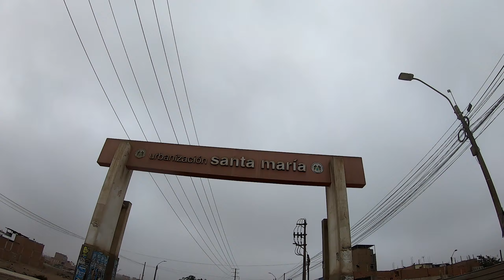Tuvimos SUERTE para ver el COLCHON DE NUBES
Trepamos hacia un COLCHÓN de NUBES en CARABAYLLO (Lima) ubicado en la Asociación VILLA GAVILÁN. Acompáñanos en esta RUTA en BICICLETA.

Saludos 🚴🏻‍♂️👍🏻🚴🏻‍♂️